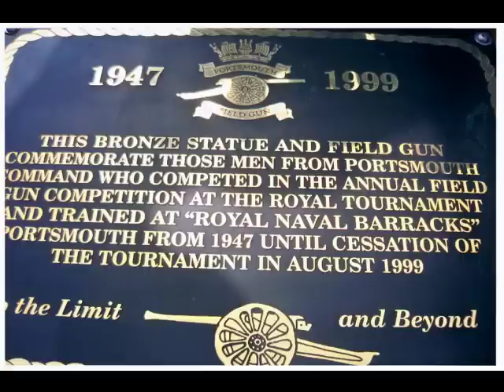Command Field Gun Slideshow 60s/70s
A slideshow of Field Gun pictures from the 60s & 70s.
My Dad is the first swing in these, Brian (Brum) Godsell.